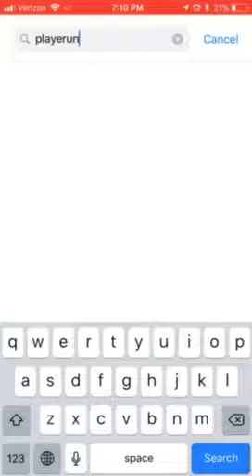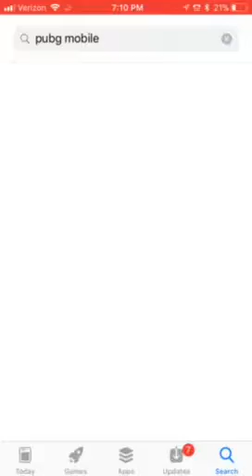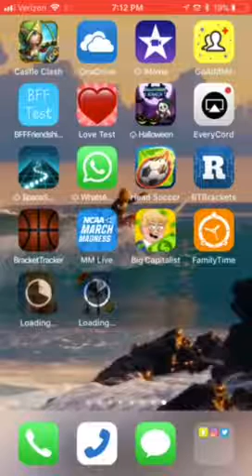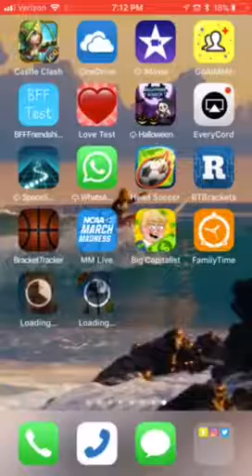How to download pubg